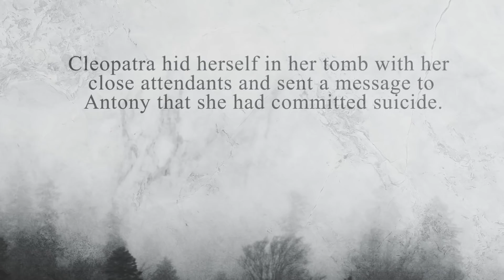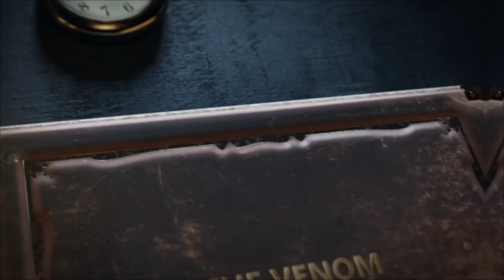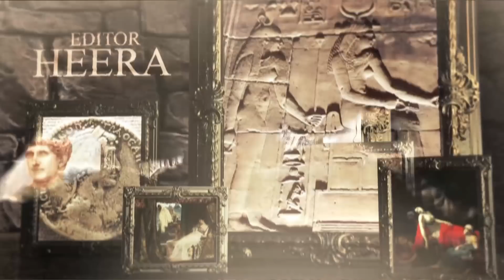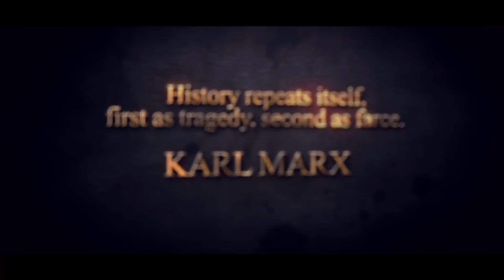தனது மார்பில் பாம்பை கடிக்க விட்டு இறந்த கிளியோபாட்ரா | Cleopatra | Pradeep Kumar